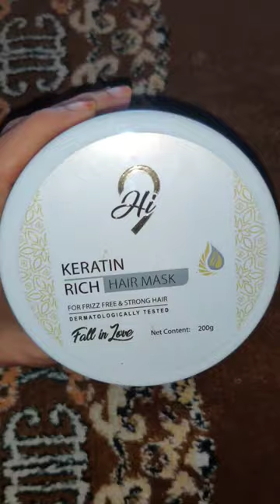Viral Hair Mask & Shampoo 🧴 Hi9 hair products